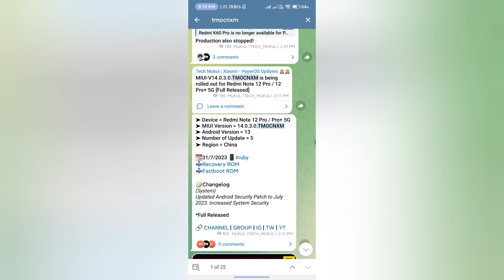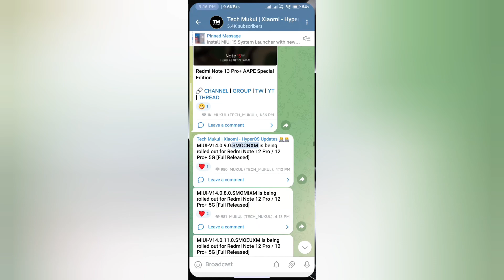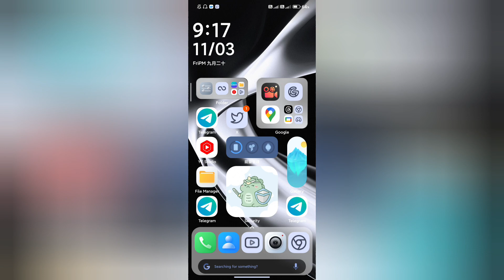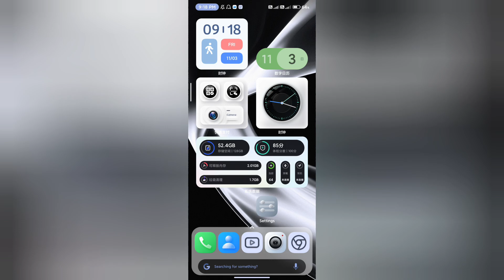Redmi Note 12 Pro / Pro+ 5G HyperOS with Android 14 Update status ⚡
Xiaomi
Redmi
MIUI
POCO
MIUI 14
MIUI 15